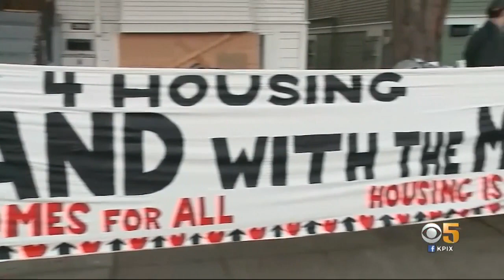Moms 4 Housing Contemplate Next Move After Eviction From Vacant Oakland Home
Surrounded by supporters Tuesday night, the Moms 4 Housing held a barbecue outside the fences of an Oakland home, which they were forcibly evicted from early Tuesday morning. Joe Vazquez reports. (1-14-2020)